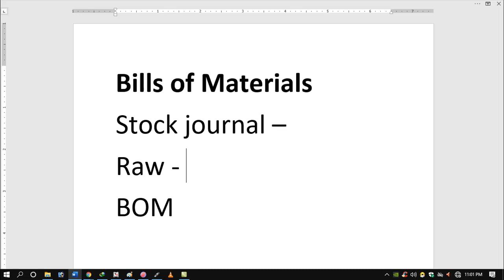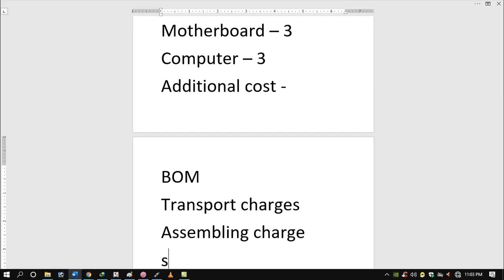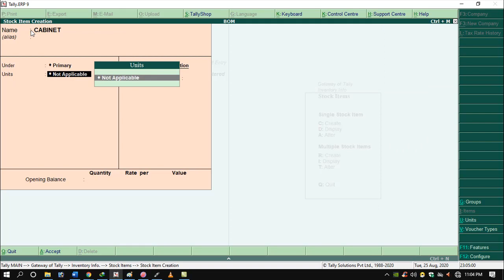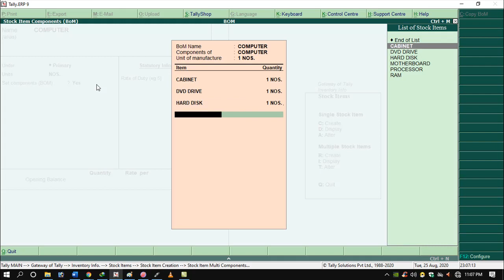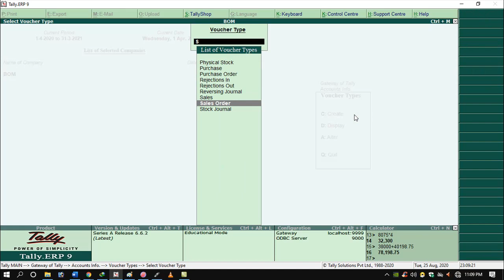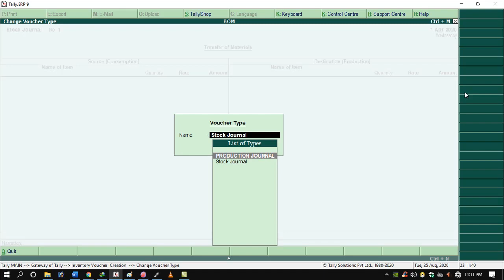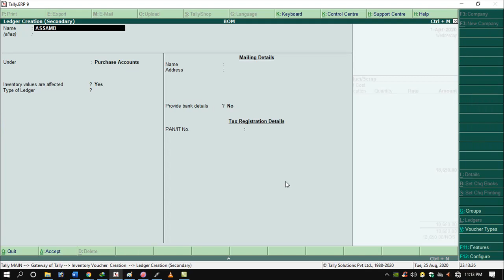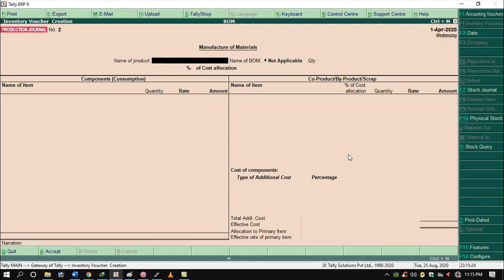TALLY ERP 9 BILLS OF MATERIALS (BOM) TAMIL TUTORIAL